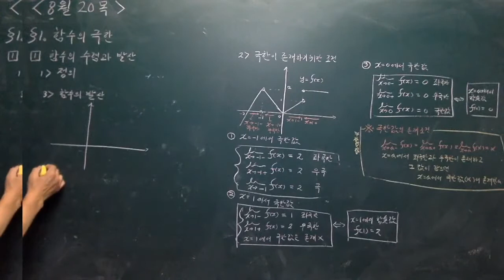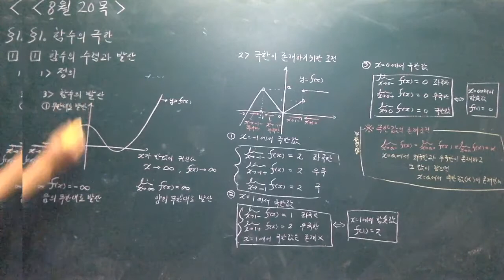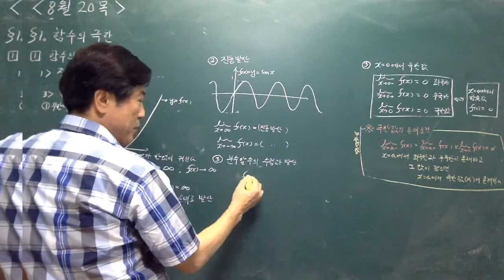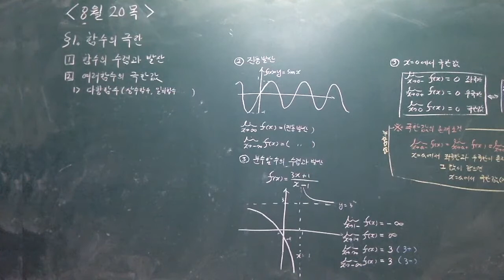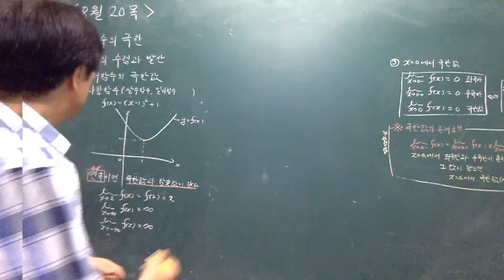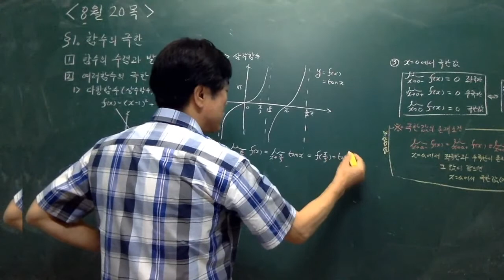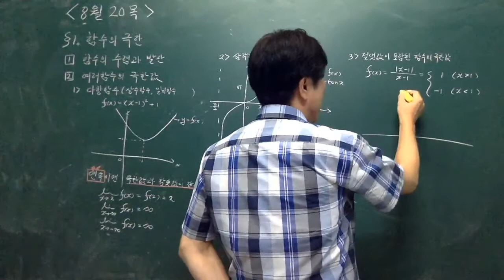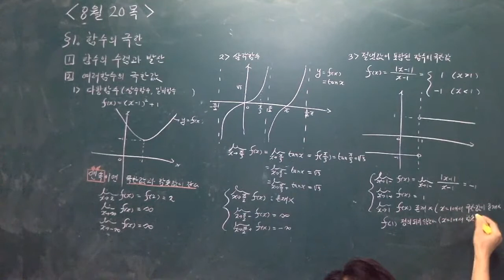고 2-2 수2 1단원 함수의 극한 2